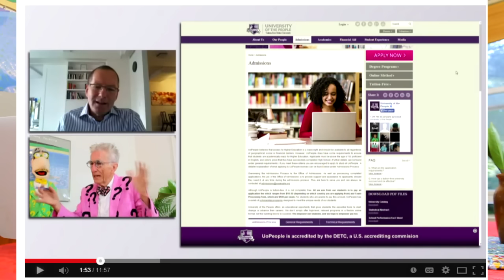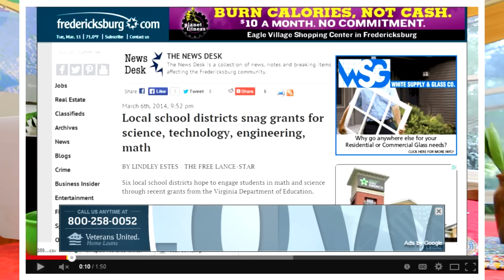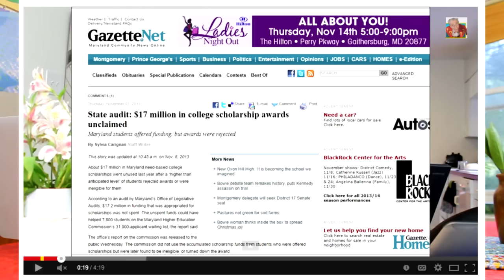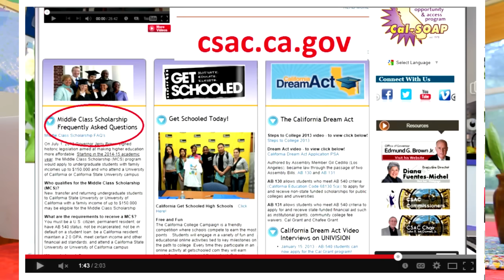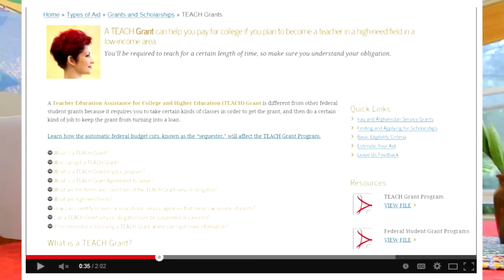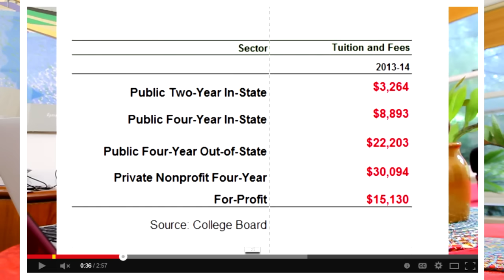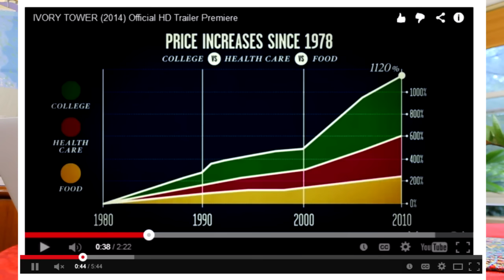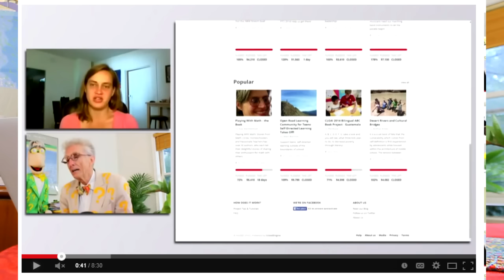18 Sources For Free Money For College (Grants) For Any Age, Income or Grade Point Average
LINKS TO YOUTUBE VIDEOS MENTIONED IN THIS VIDEO ON FREE MONEY FOR COLLEGE

2) This Is The Most Important Educational Opportunity Available No Matter What Your Age Or Income..21st Century

12) Get All the Money You Need For School and Living Expenses To Become A Health Care Professional

15) Get A Free College Degree For A Job At Microsoft, HP and More...YES IT'S FREE